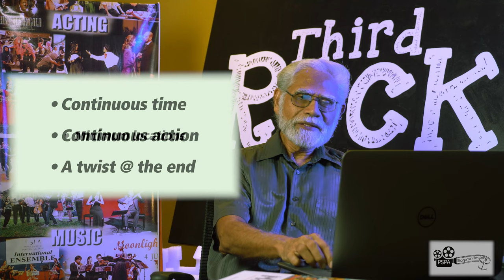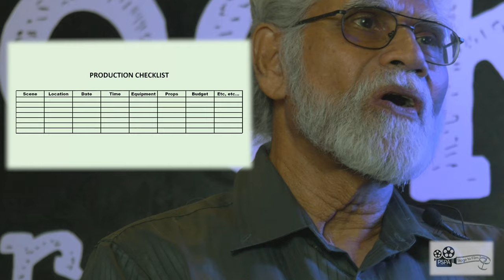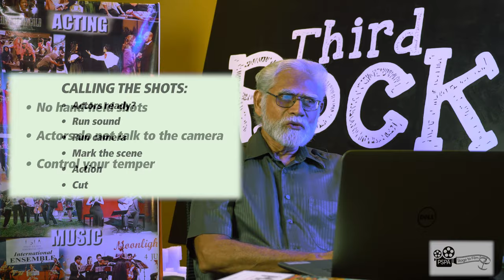Tips on Making A Short Film For First Time Filmmakers Short Version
Following our announcement of the inaugural short film competition earlier, we are proud to launch two versions of “Tips on Making A Short Film For First Time Filmmakers” video for all the potential participants so that they have an idea on how to start their project. The sessions were conducted by the venerable Hassan Muthalib, Tokoh Animasi Negara, and renowned film historian and prolific film writer. Despite the pandemic and travel restriction, he made no excuse when we request for his assistance to make the video for aspiring filmmakers and get right down to record the session with us. All of us in PSPA is indeed indebted to his generosity.

As we mentioned earlier, the video comes in two different versions – one is short and concise and the other is more comprehensive. Pak Hassan insisted to do two different takes just because we are doing two versions so both the videos are not from the same source.

We hope the videos can help those who are keen to take part in the competition. Already, we are receiving enquiries and so we hope the videos can help to answer some of your questions especially on the filmmaking part.

Please feel free to write to us - via FB messenger, email or call PSPA office should you need any further clarification and explanation with regards to the short film competition. for further details.